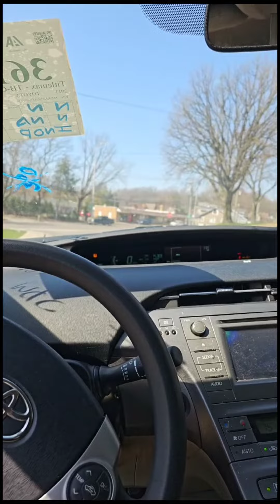Prius Hybrid " Como ligar carro c/ bateria descarregada (contem palavŕões)😬